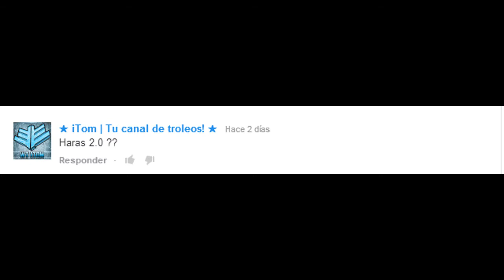BO2: ¿Cuando un 2.0?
Y COMO YA SABEIS NO OS OLVIDEIS DE DARLE AL LIKE  O DISLIKE Y COMENTA YA SEA PARA BUENO O MALO, TODO AYUDA A CRECER, GRACIAS.